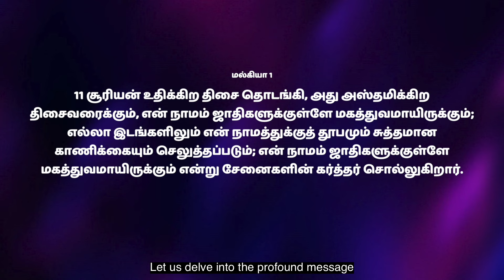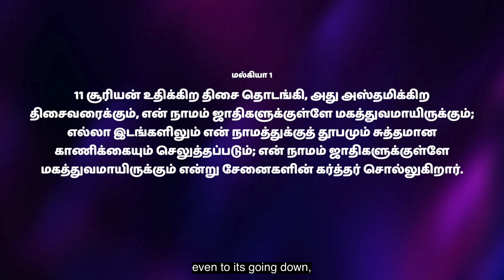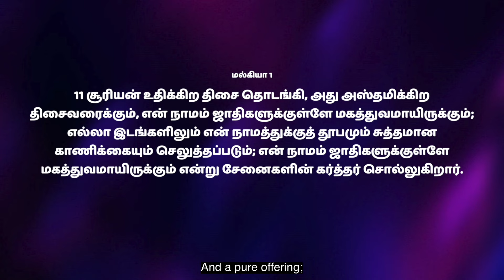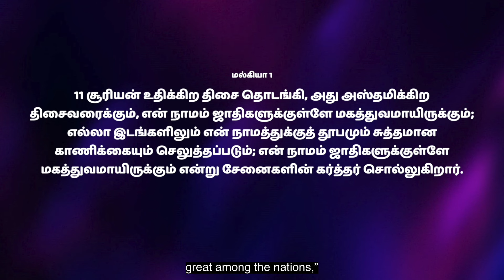🛐 829 - மகத்துவமான நாமம் || Sis.Hema Arockiaraj | Hosanna TV HD | DOV